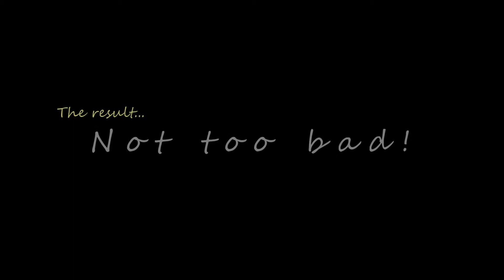DJI POCKET OSMO | IN CAR PERFORMANCE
Testing our the audio and stabilisation while driving around in the car.

All up - quite happy with the results!

Hey guys.. generating videos takes allot of time and effort.

Happy flying...

LIKE THESE VIDEOS?  Consider leaving a tip...

Getting into RC & DRONES?

Looking to improve your youtube channel performance?

Check out my buddies channels.. these guys feature often in my videos and help to make great content.